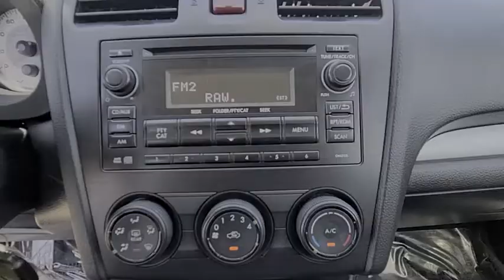2014 Subaru Impreza Wagon Port Richey FL PT340060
2014 Subaru Impreza Wagon 2.0i Sport Premium

11613 U.S. Highway 19 N

Recent Arrival!Clean CARFAX.Satin White Pearl 2014 Subaru Impreza 2.0i Sport Premium AWD CVT Lineartronic 2.0L 4-Cylinder SMPI DOHC 16V27/36 City/Highway MPGAll Trades Accepted! Come experience the LO-key approach to car sales! Guaranteed Credit Approval!Awards:* 2014 IIHS Top Safety PickReviews:* If you live where snow, rain and ice are commonplace occurrences, the logical choice for compact-car shoppers is the 2014 Subaru Impreza. It offers excellent year-round traction, good fuel economy, and in WRX form, impressive performance for less than $30,000. Source: KBB.com* A new car is a big commitment, but wait until you find out just how committed the 2014 Impreza will be to you. Not only will it help you save at the pump, it'll reward you on the road with more comfort and versatility. All wheel drive isn't just for SUVs and road hugging sports cars. The Impreza gives you the confidence inspiring stability and traction of Subaru Symmetrical AWD with exceptional efficiency. With the 2.0 liter DOHC aluminum alloy 16 valve horizontally opposed 4 cylinder SUBARU BOXER engine you can achieve up to an EPA estimated 36 MPG hwy. The Impreza is loaded with features that put control at your fingertips and technology at your service. Thoughtful things like steering wheel mounted controls and available automatic climate control mean you can focus more on driving and less on fiddling. Let the available high resolution navigation system guide you, while you guide the music with iPod control. Now you'll have a clearer view when backing up, thanks to the available Rear-Vision Camera. Other available interior features include a voice activated Navigation System with a 6.1 inch high-resolution touch-screen and a 6 speaker audio system, windshield wiper de-icer, heated side mirrors, and heated front seats. Subaru has used high-tensile steel to give the Impreza an exceptionally strong body construction, and added seven standard airbags, including a driver's knee airbag to help protect the driver's lower extremities. The 60/40 split flat folding rear seat backs allow you to easily load longer items, even while carrying passengers. The wide rear opening of the 5 door lessens the effort of getting larger items in and out, while the 4-door gives you generous 12.0 cubic feet of trunk space. With 43.5 inches of legroom up front and 35.4 inches in the back, every Impreza gives passengers room to stretch out and enjoy the ride. The 5 door comes with cargo hooks in the back to help secure your gear whereas the 4-door provides underfloor storage. Source: The Manufacturer Summary